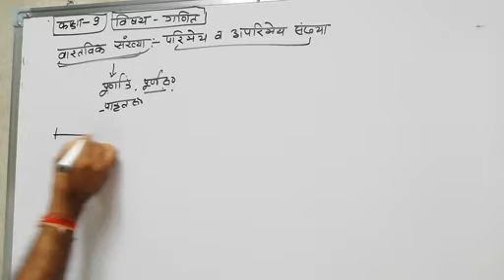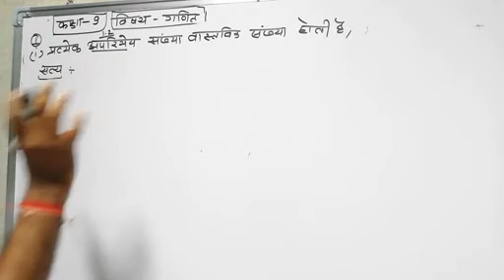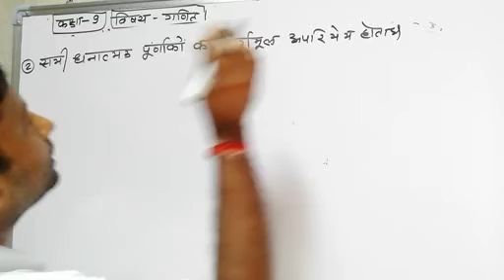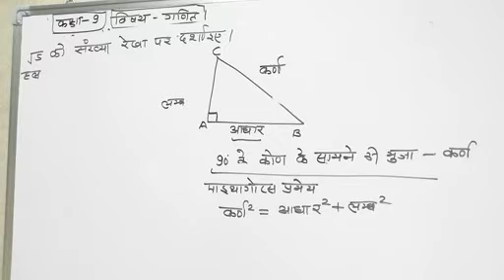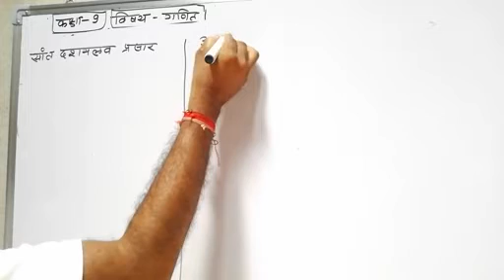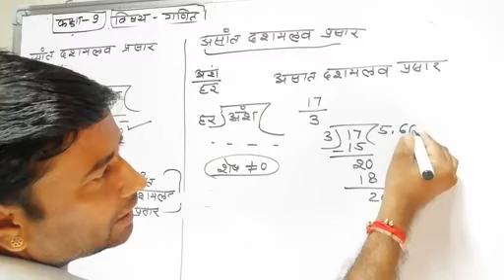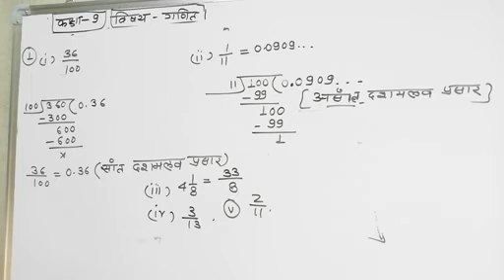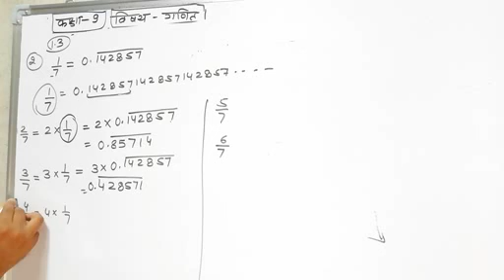August 11, 2020||class-9 mathematics||exercise-1.1||hindi medium